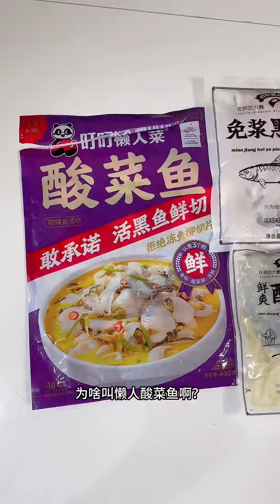OMG 🤣🤣🤣 shorts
OMG 🤣🤣🤣